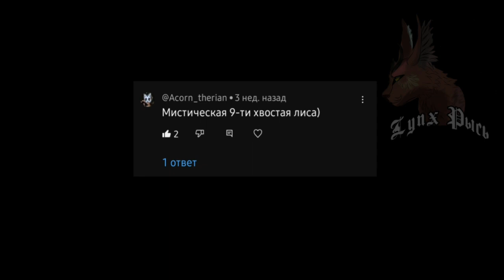Страшилка WildCraft "Уха" (Ч.О)